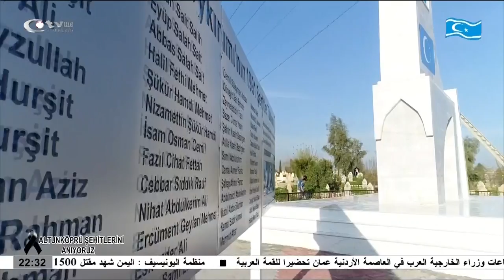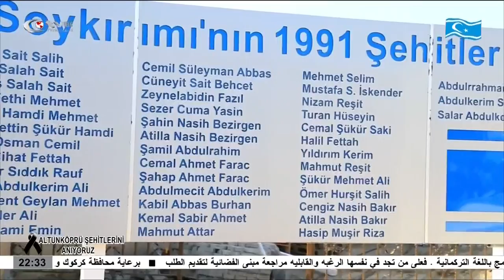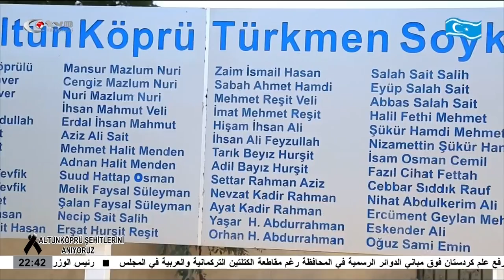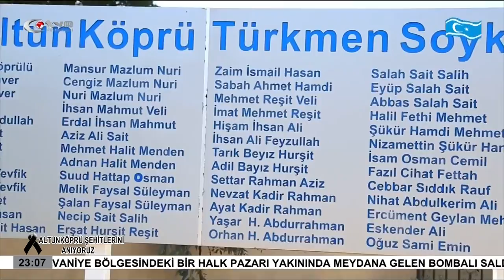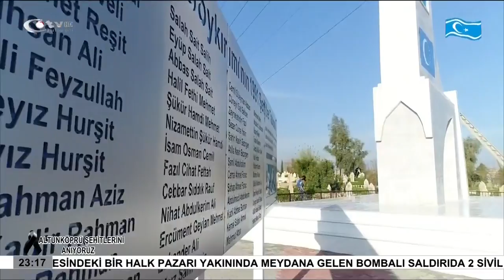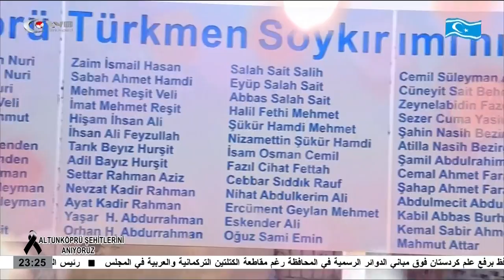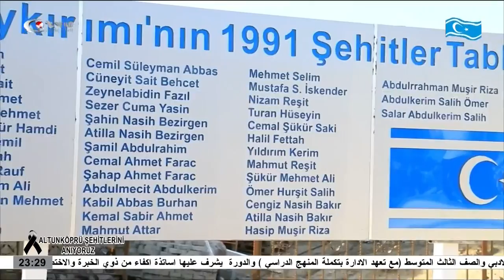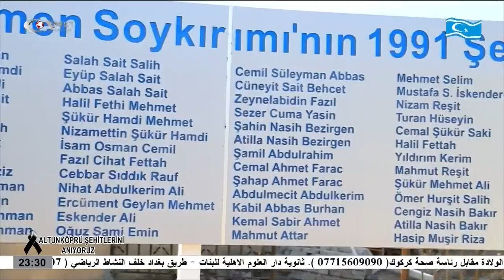Salihi Altünköpru katliamın 26 yıl dönümünde şehitleri yad etti .